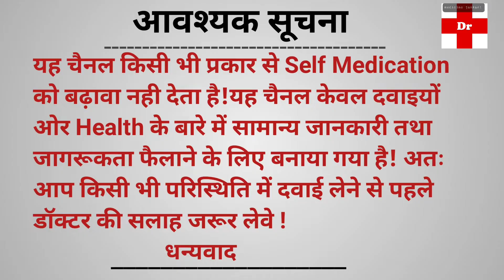छोटे बच्चे में बुखार की ड्राप!Calpol Paediatric Drops||Paracetamol (100mg/ml) pediatric drops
Calpol pediatric drops:-
Calpol Paediatric Drops is a widely prescribed medicine that helps to ease pain and bring down high body temperature (fever). In children, it treats conditions like headache, toothache, body ache, fever.

Generally, this medicine is well-tolerated by the children. However, temporary side effects such as indigestion, nausea, and vomiting may occur in some children. Consult your doctor in case these episodes become bothersome for your child.

दोस्तो इस वीडियो में calpol pediatric drops  के बारे में बताया गया है अगर आपको किसी भी प्रकार की समस्या है तो आप तुरंत डॉक्टर से  परामर्श ले , इस वीडियो मे जो भी बताया गया है आप इसका उपयोग  doctor की सलाह से कर  सकते है आप इसे हर मेडिकल की शॉप से purchase कर सकते है

Your queries 👇
Baby fever
Baby fever treatment
baby fever medicine
Baccjo me Dard ki dwai
Baccho  me bukar ki dwa
Baccho me dard ki dwa
Baccho ka bukar kese shi kre
Baby fever
Chote baccho me dard or bukar ka elaj
Baccho me fever
Baccho me pain
Pain relief medicine babies
Babies treatment
Baccho me dard bukar ki dwai
Pain killer medicine for babies
Fever relief medicine for babies
Baccho ka pura elaj